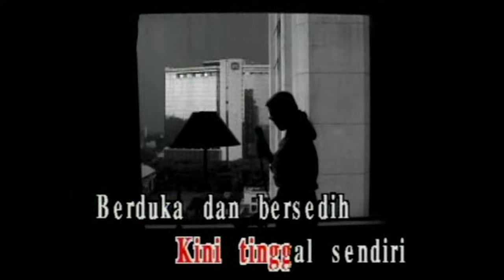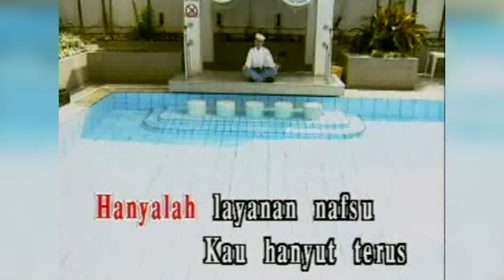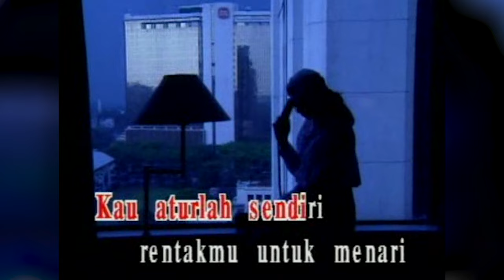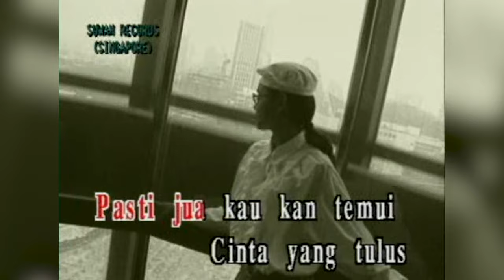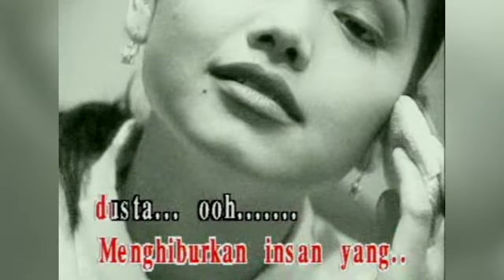Siti Nurhaliza - Khayalan Cinta (Official Music Video)